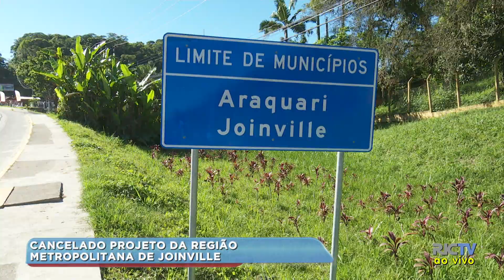Cancelado projeto da Região Metropolitana de Joinville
Muita gente, incluindo políticos, estava empolgada com o projeto de criação da Região Metropolitana. Reuniões estavam sendo feitas pra discutir como ficaria a situação, na última, um dos prefeitos resolveu se pronunciar fazendo o projeto ser cancelado.